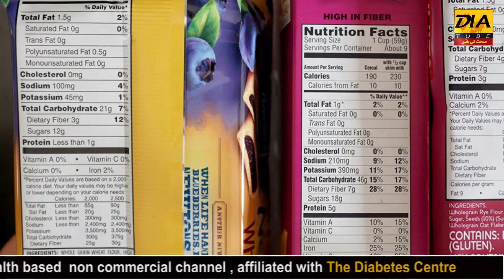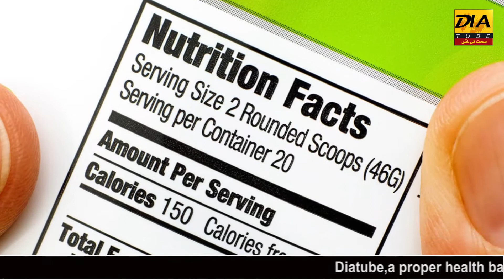What is Hidden and Added Sugar ???